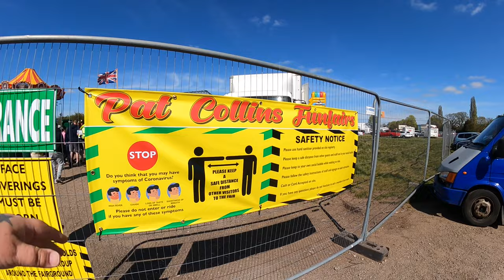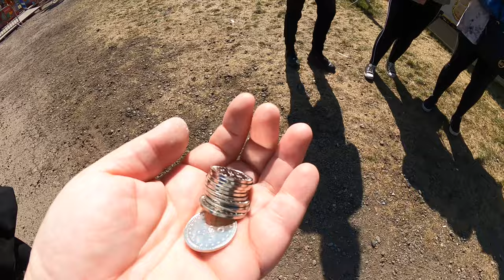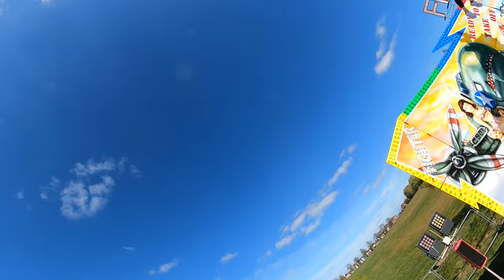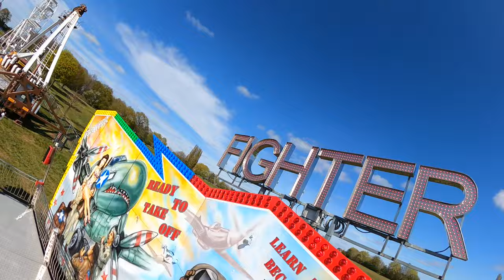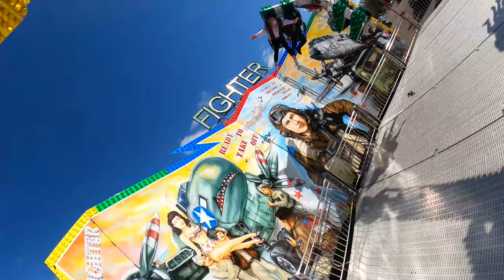Pat Collins Fun Fair Coventry Vlog 25th April 2021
Join us as we continue our visits to the funfairs this time we check out Pat Collins at Hearshall Common in Coventry for the very first time

This fair was a bit of a surprise as I didn’t know what to expect and wow, this fair is huge with a great selection of rides for the whole family to enjoy

In this one I get on the Tagada called Flash Dance, Tivoli Extreme called Fighter, Eurowheele a small Ferris Wheel, Super Star plus we managed to get another plus one credit on the brilliant Disney Rollercoaster

Footage was filmed in 2.7K 50fps using a GoPro Hero 9 Black with Max Lens Mod and official accessories, unfortunately on this visit it was a little bit too windy to take the drone up for some aerial footage